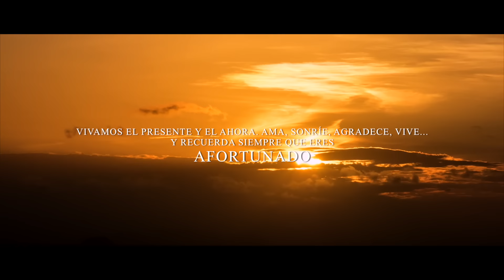Afortunado - Luis Alfonso Partida "El Yaki" FT Cuitla Vega (Video Oficial)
Ranch Music Sinaloa ®

Letra:

Mírate, sólo con sonreír le das sentido a mi vida
con tus besos has curado cada una de mis heridas
Eres tú lo que tanto pedía
eres dueña de mis alegrías

Mirate, así me gustas, tan sencilla y sin maquillaje
lo que hay en tu interior para mi es lo más importante
A tu lado me siento completo
y no existe nadie que te iguale

Afortunado
así me siento cuando tú me tomas de la mano
tenerte junto a mi ha sido mi mayor regalo
contigo todo es tan perfecto
eres lo mejor que me ha pasado

Afortunado
así me siento cuando tú me dices que me amas
me has llenado el corazón sólo con tu llegada
Es una bendición besarte
y despertar contigo en las mañanas

Afortunado
así me siento porque estás entre mis brazos

Mírate, así me gustas, tan sencilla y sin maquillaje